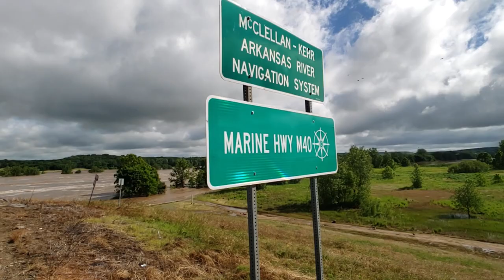Arkansas River at Robert S Kerr Reservoir Dam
Taken day after river crested here in Sequoyah County Oklahoma. This is the next lock down from the one at Webber Falls, where the two barges hit.